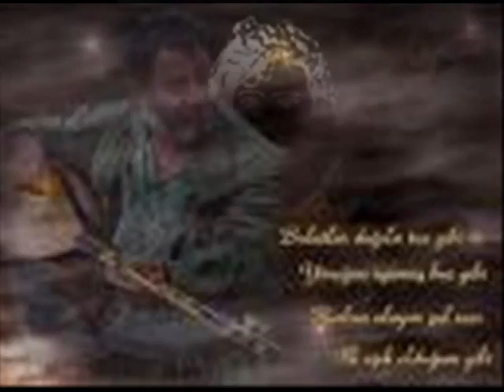Ahmet Kaya - Sen İnsansin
Facebook Adresimize Bekleriz İki Gözüm..